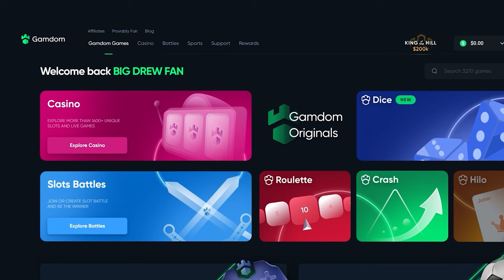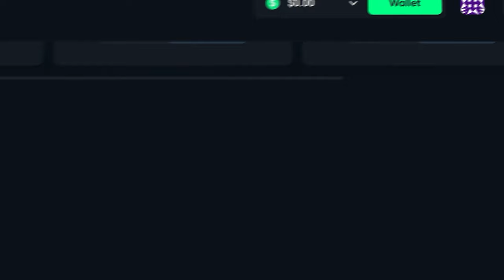INSANE 3000x+ WIN on *NEW* Gluttony Slot!!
We chased the super bonus on Gluttony Mystery Bonus Buys and won huge!